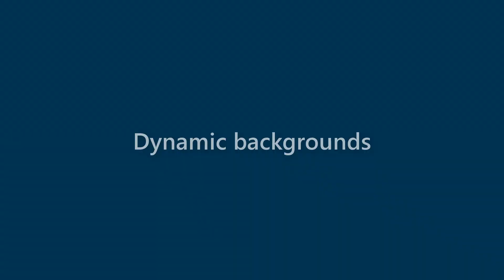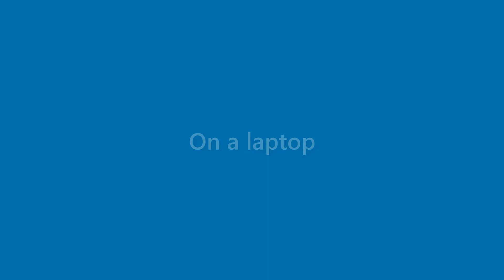Lana Mason - appearance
Name Look - Lana Mason - appearance. In this video we present "Lana Mason" name look and feel in various scenarios.
This video will cover:
How does "Lana Mason" look as a personal letterhead?
How does "Lana Mason" look on a business card?
How does "Lana Mason" look on a computer/laptop screen?
How does "Lana Mason" look with different background colors?
How does "Lana Mason" look with various fonts?